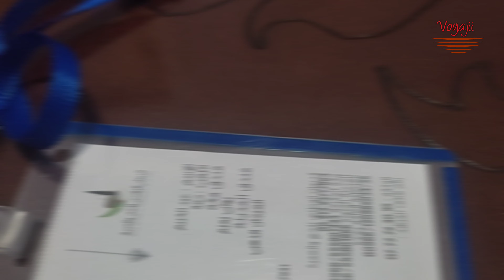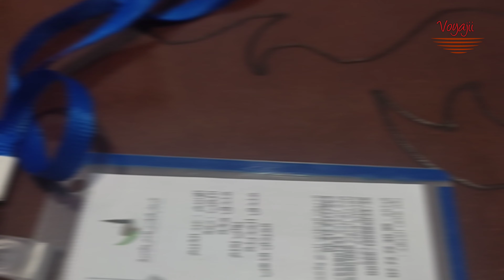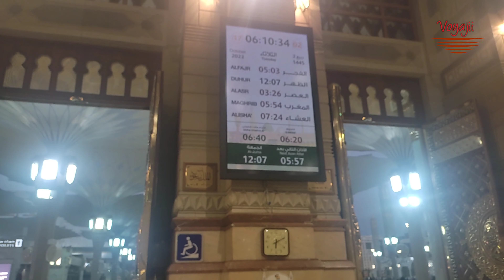Vlog Omra partie 3 العمرة الجزء 3، المدينة المنورة القبب المتحركة المظلات الشمسية